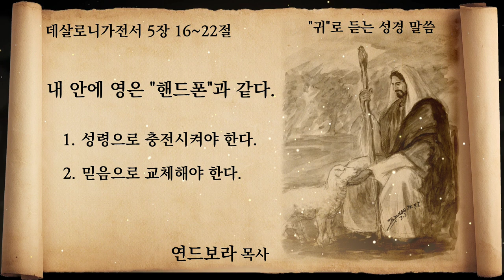["귀"로 듣는 성경 말씀] 내 안에 영은 "핸드폰"과 같다. | 연드보라 목사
말씀 : 데살로니가전서 5장 16~22절
제목 : 내 안에 영은 "핸드폰"과 같다.

1. 성령으로 충전시켜야 한다.
    ⓐ 항상 기뻐해야 한다.
    ⓑ 항상 기도해야 한다.
    ⓒ 항상 감사해야 한다.

2. 믿음으로 교체해야 한다.
    ⓐ 예언을 중하게 여겨야 한다.
    ⓑ 범사에 좋은 것을 취해야 한다.
    ⓒ 악한 모양은 버려야 한다.